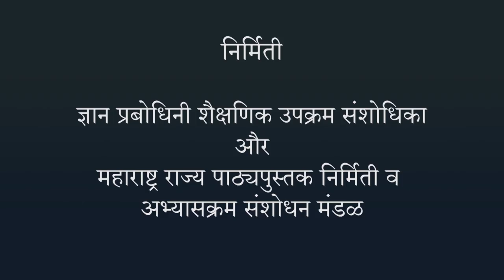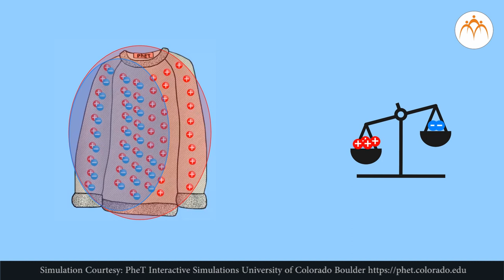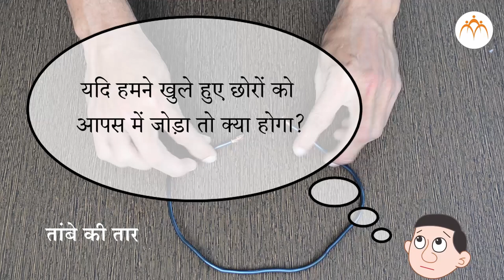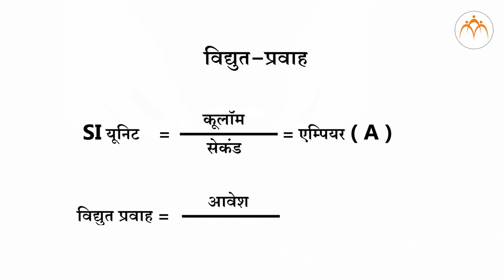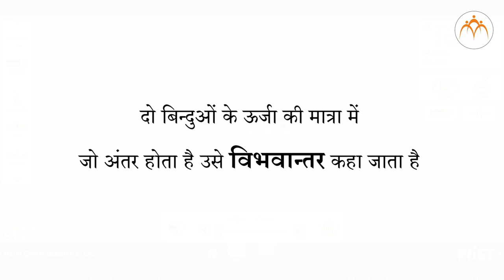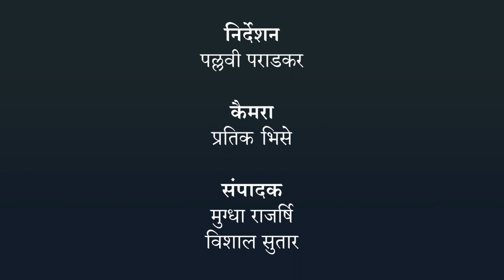धारा विद्युत और चुंबकत्व - परिचय - हिंदी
धारा विद्युत और चुंबकत्व